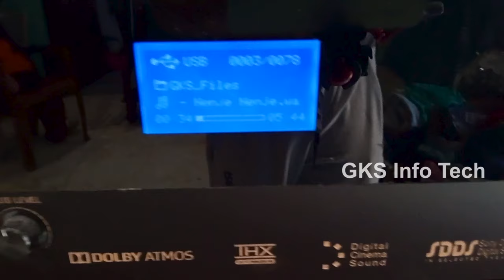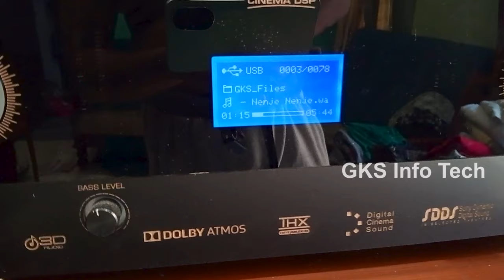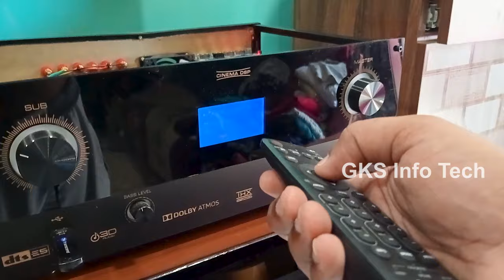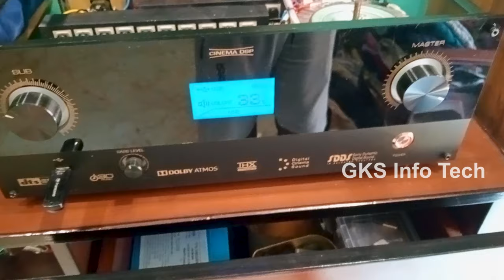How to install APY Soft Starter in Amplifier | AC in | No Dump Sound | Fuse to Safe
this channel to get access to perks